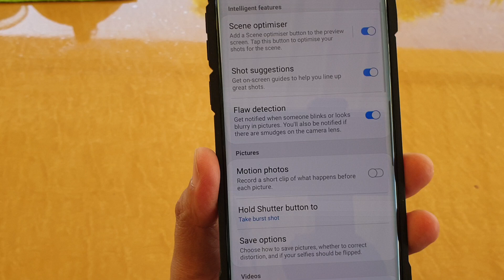Samsung Galaxy S10 / S10+: Change Camera Hold Shutter Button To Take Picture / Burst Shot / GIF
Learn how you can change camera hold shutter button to take picture, burst short or create GIF image on Samsung Galaxy S10 / S10+, S10e.